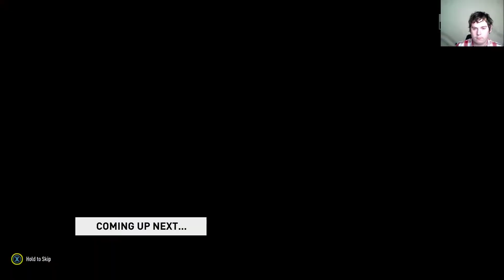FIFA 20 Career - Bolton Wanderers vs Rotherham United League Game